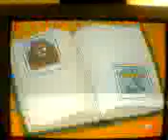Wayside-Kidswatter professor por um dia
Kidswatter começa dar aula para os alunos